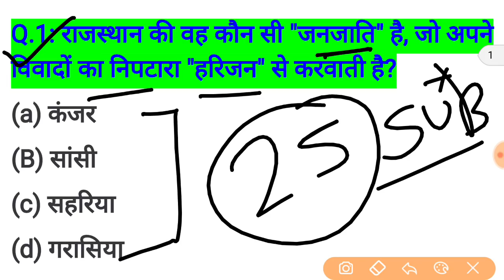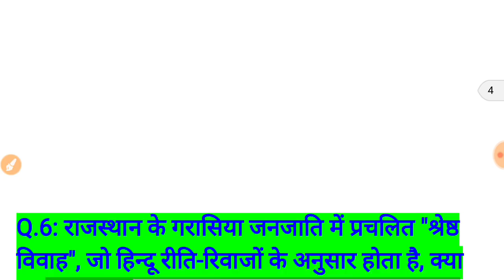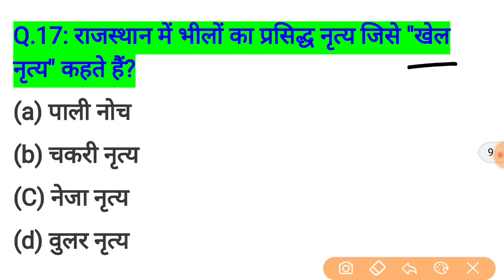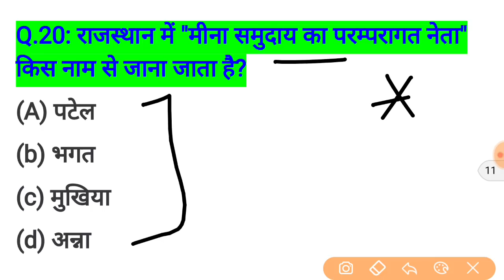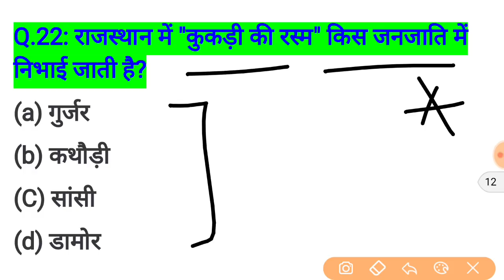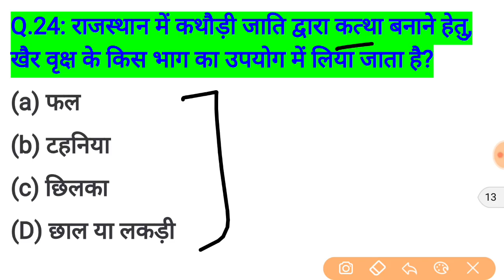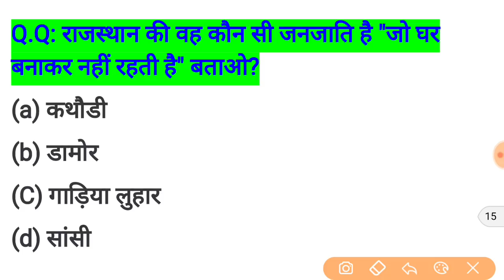Rajasthan Patwari most important question 2020 // rajasthan patwari model paper 2020 / syllabus / gk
rajasthan patwari exam date, rajasthan patwari gk important question, rajasthan patwar model paper,
Rajasthan Patwari Important GK Questions,
imporant gk question for rajasthan patwari in hindi,

राजस्थान पटवारी भर्ती 2019 exam date,

rajasthan police exam date, rajasthan police gk important question, rajasthan police model paper,

राजस्थान पुलिस भर्ती 2019 exam date,

rajasthan police online form apply 2019, rajasthan police form fill up 2019,
rajasthan police salary 2019,
rajasthan police bharti latest news 2019,
rajasthan police Reasoning Classes,
rajasthan patwari math classes,
rajasthan patwari ENGLISH classes,
rajasthan police part b Classes,
rajasthan police math Classes,
rajasthan patwari computer Classes,

राजस्थान हाई कोर्ट परीक्षा 2019,
rajasthan high court group d important question,

YouTube.com/dhurina

dhurina app

Rajasthan gk,
rpsc syllabus,